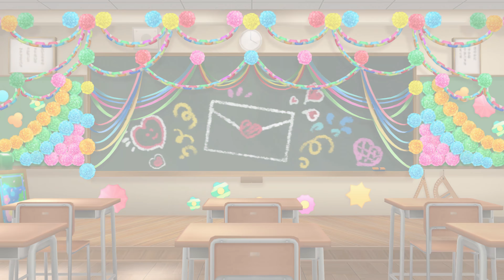「デレステ 4K60fps MV」Love Letter 【ラブレター】【Fan Request#281】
Request by ぴ ぴ

Community subtitle contribute is allowed
You can made subtitle for your language
「Record Profile 」
3D Mode : 3D Rich Full Option (Confetti OFF)
Resolution : 3840x2160 @ 60fps (Constant Framerate)
Please read below if you want to made a Fan Request MV
1. You can made Fan Request MV only one request at a time
If you want to request another, Wait until previous request finished
2. You can request at comment of any video on my channel and i will read all comment up-on my freetime
3.I will ask you to confirm unit formation, Please confirm within 3 day after i reply your comment otherwise request will cancel
4.If you request with original unit sometime i will made your request as a original mv playlist

Song Name : Specific Song Name
Unit : Far Left(TYPE), Left, Center(TYPE), Center(TYPE), Right(TYPE), Far Right(TYPE)
Costume : SSR Costume/Starry Sky Bright/Across The Star/Present of Snow/Fragrance of Night/Party Time Gold/Deep Sky Blaze/ShowTime Illusion/Marching ☆ Melodies/Valkyria Oath

*Note : Type is meaning for SSR Costume Card
L stand for Limited
P stand for Permanent
L2 stand for Limited No. 2
* Limited included cinfest SSR

Example Request
Song : Nocturne
Unit : KANAKO(L), Anzu(P) ,Uzuki(L2) ,Hiromi(P), Kozue(P)
Costume : SSR Costume

This video is MV from THE IDOLM@STER CINDERELLA GIRL STARLIGHT STAGE Mobile Game